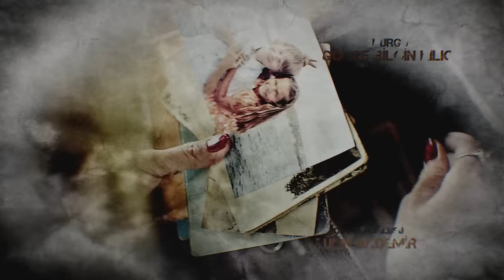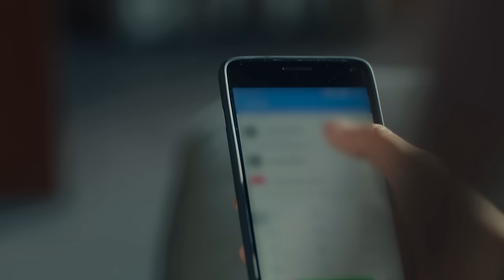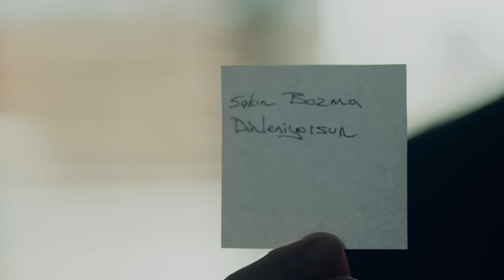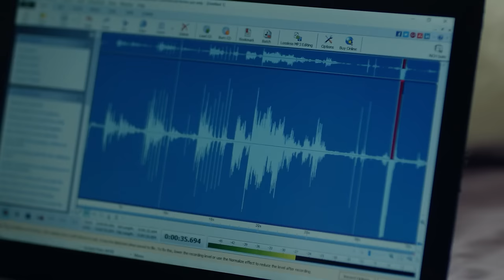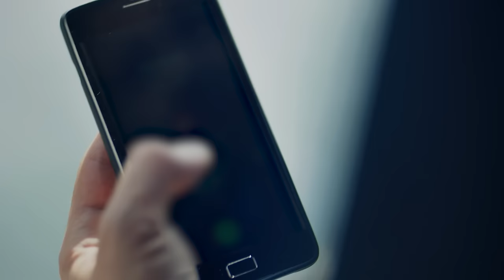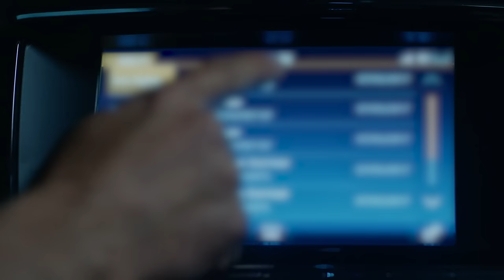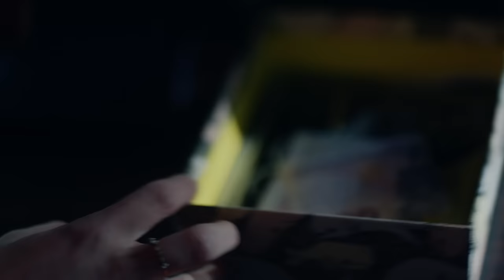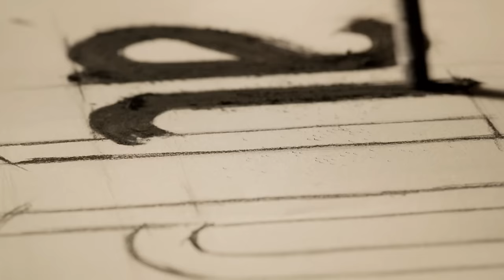AMOR ETERNO - Capitulo 225 (AUDIO ESPAÑOL) | Kara Sevda